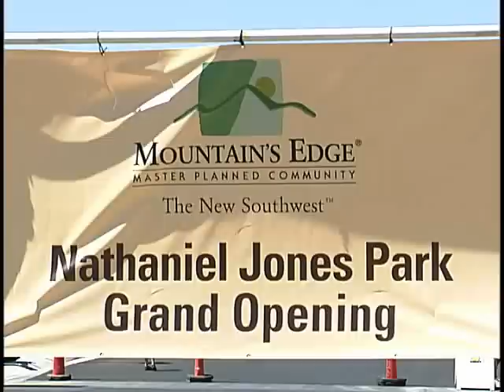Nathaniel Jones Park Opens at Mountain's Edge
Mountain's Edge residents and Clark County celebrated the opening of Nathaniel Jones Park.